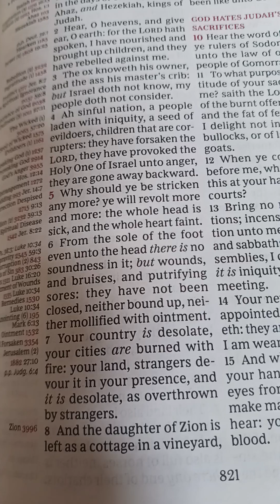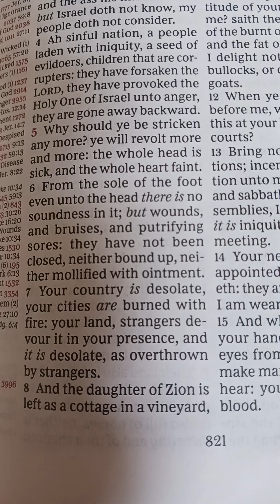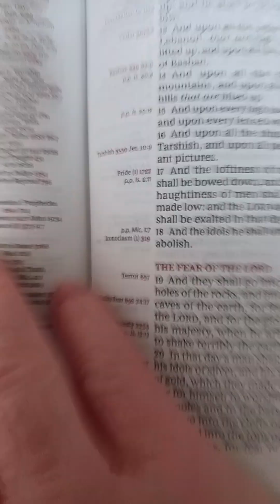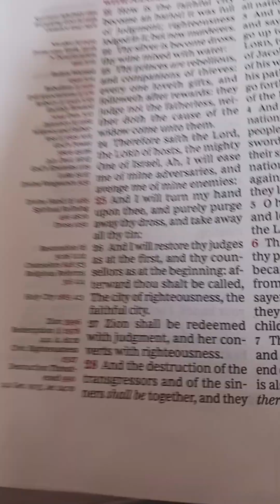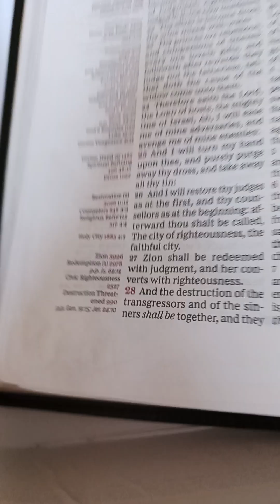Isaiah Chapter 1 KJV